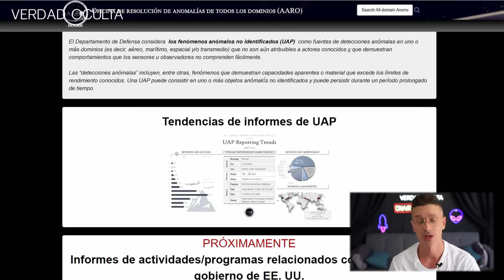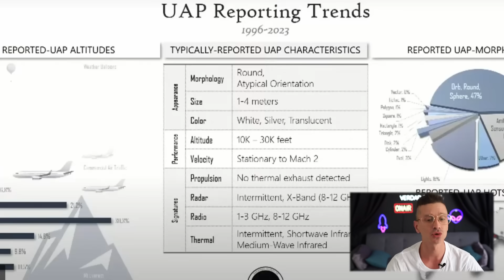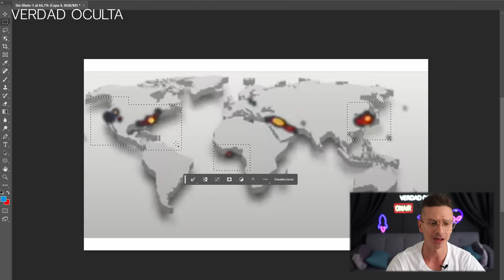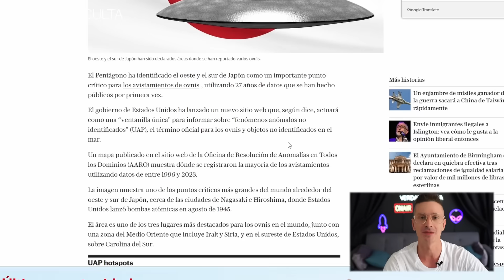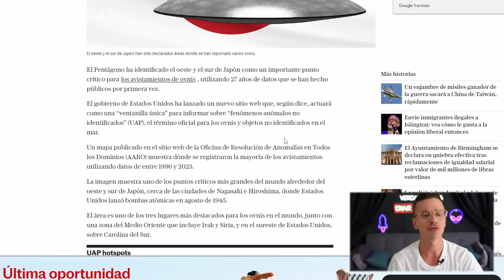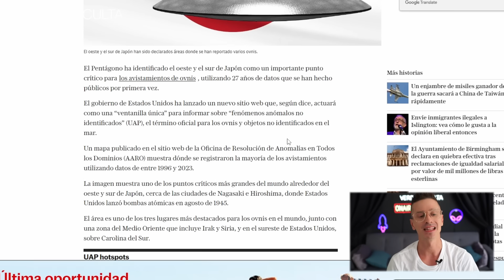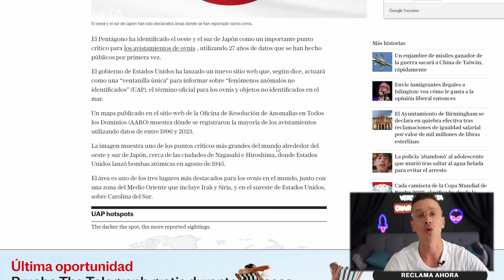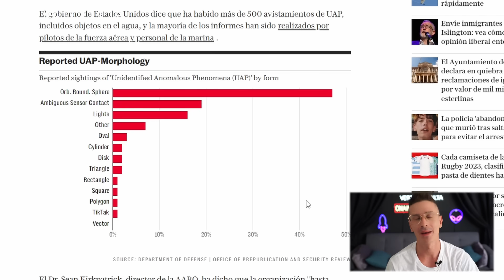EEUU ABRE UNA NUEVA WEB PARA OVNIs